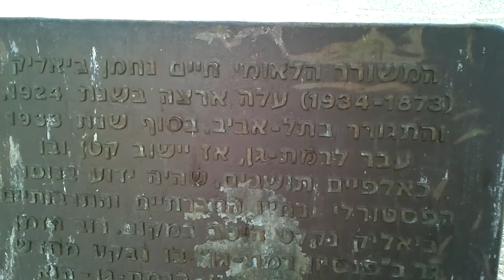כיכר אורדע ברמת גן 10.1.2013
כיכר רמב"ם